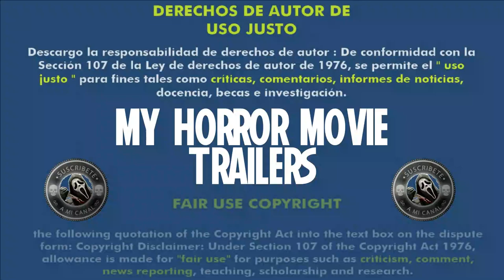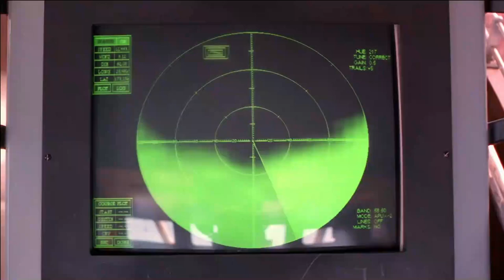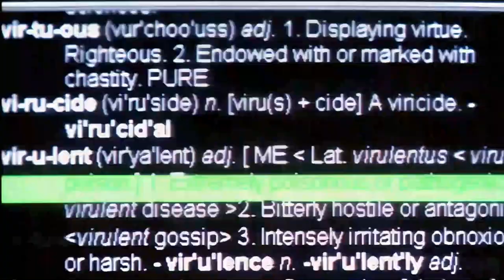Virus (1999) (Trailer HD) - John Bruno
Título original:    Virus

Año:    1999

Dirección:    John Bruno

Guion:    Chuck Pfarrer, Dennis Feldman. Cómic: Chuck Pfarrer

Reparto:    Jamie Lee Curtis, William Baldwin, Donald Sutherland, Joanna Pacula, Marshall Bell, Sherman Augustus, Cliff Curtis, Julio Oscar Mechoso

Fotografía:    David Eggby

Compañías:    Universal Pictures, Mutual Film Company

Género:    Ciencia ficción, Terror

Sinopsis:    Tras perder su carga a causa del oleaje de una tormenta, el remolcador "Sea Star" se refugia en el ojo del huracán para realizar reparaciones, cuando avistan un navío científico ruso aparentemente abandonado. Todos los problemas que afligían a la tripulación por la pérdida de su carga parecen solucionarse cuando el capitán les informa del dinero que pueden conseguir por el rescate del navío. Pero cuando restablecen la energía del barco, algunos tripulantes empiezan a desaparecer misteriosamente...